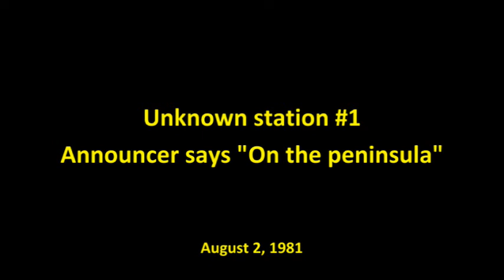Various AM DX clips August-September 1981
Various AM DX clips August-September 1981 received in Philadelphia.